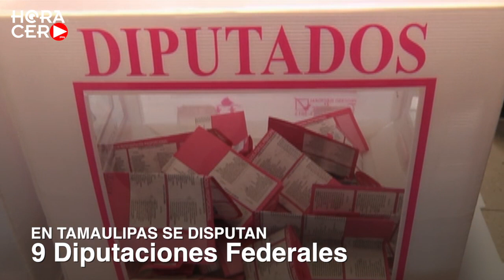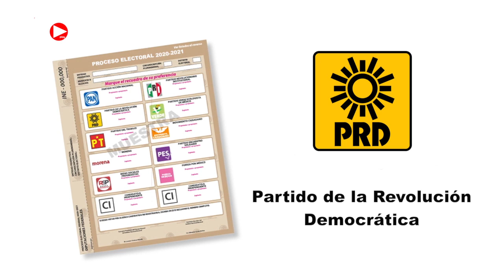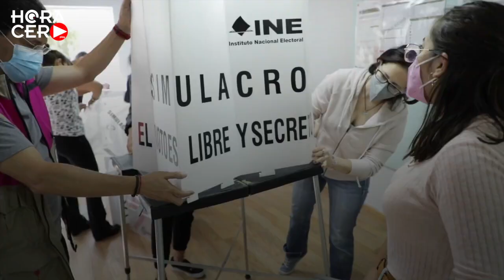Elecciones 2021 en Tamaulipas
Este domingo 6 de junio los ciudadanos eligen alcaldes, regidores, síndicos; legisladores locales y diputados federales. En el estado se renuevan 550 cargos de elección popular y en las grandes ciudades de la frontera se reparten 20 de estos espacios.